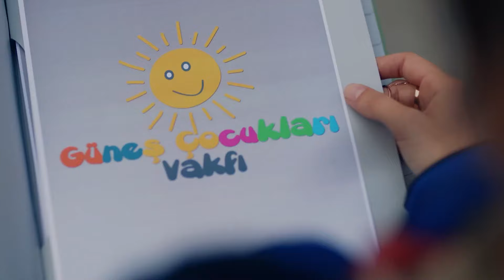Biz Yaralarımızı Kendi İçimizde Sardık - Kara Sevda 8. Bölüm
Fehime, Nihan'ı uyarmak için yanına gitti. ''KEMAL'İM YAPMAZ''

Çarpıcı bir anlatım dili ve güçlü oyunculuklarla masalsı bir aşk...
Dar gelirli bir ailenin umutlarını bağladığı oğlu Kemal Soydere ile kendini ait hissetmediği ihtişamlı bir hayatın içine doğan Nihan Sezin'in imkansızlıklar ve mucizelerle dolu hikayesi.

Yapım: Ay Yapım
Yönetmen: Hilal Saral
Senaryo: Anıl Eke & Özlem Yılmaz & Burcu Görgün

Oyuncu Kadrosu:
Kemal: Burak Özçivit
Nihan: Neslihan Atagül
Emir: Kaan Urgancıoğlu
Leyla: Zerrin Tekindor
Önder: Kürşat Alnıaçık
Galip: Burak Sergen
Hüseyin: Orhan Güner
Vildan: Neşe Baykent
Ozan: Barış Alpaykut
Asu: Melisa Aslı Pamuk
Fehime: Zeyno Eracar
Zeynep: Hazal Filiz Köse
Tarık: Rüzgar Aksoy
Banu: Çağla Demir
Salih: Gökay Müftüoğlu
Yasemin: Nihan Aşıcı
Hakkı: Metin Coşkun